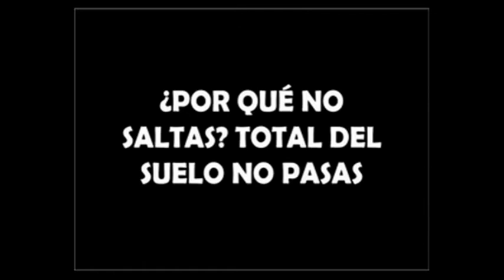SUBSUELO de Juan Molina Fernández CORTO DE ANIMACIÓN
II episodio das curtas de animación do alumno de Artes do IES María Soliño de Cangas.